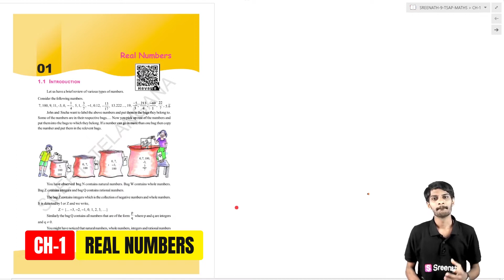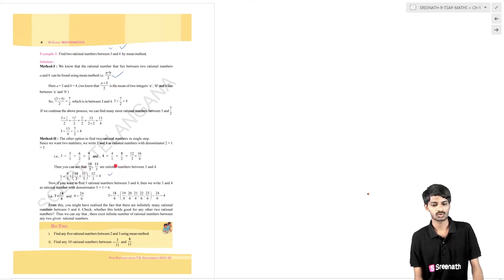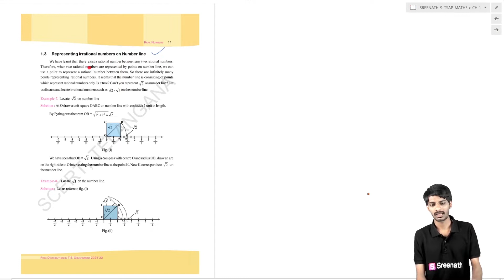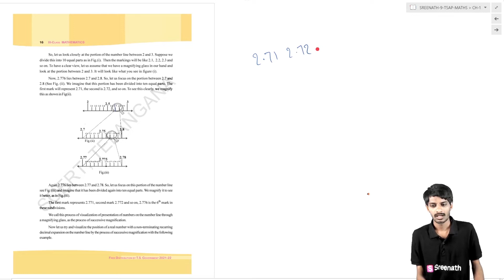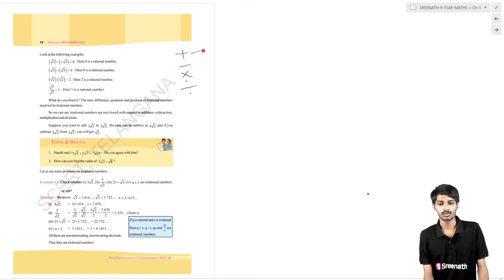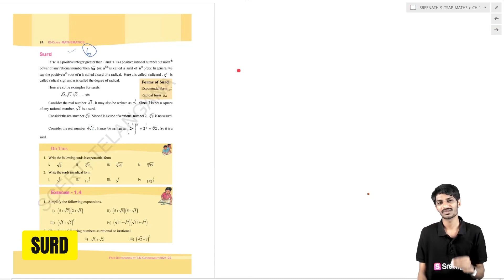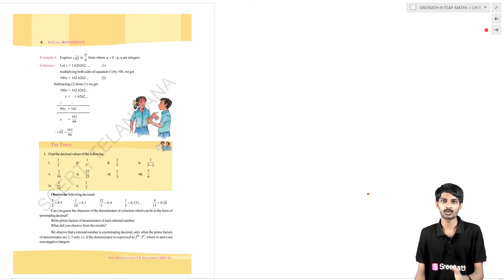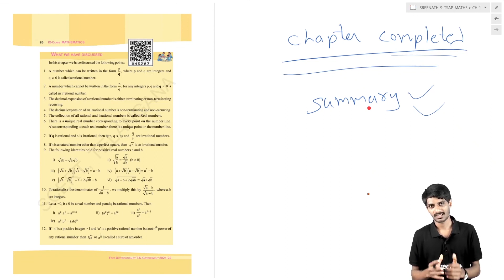Real Numbers: Full Chapter in తెలుగు | TS/AP Class 9 Maths | Chapter 1 | Sreenath Academy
In this Text Book Series, Karthik Sir explained the Real Numbers full Chapter in Telugu under 60 minutes (వాస్తవ సంఖ్యలు). This is from 9th Class Maths Chapter 1 (TS).

NOTE: All chapters in TS / AP 9th Class Maths and other classes & subjects are organized using the Playlists above. These classes are explained in our native Telugu for better understanding. Please check out the above links to know more.

In this video:
✔️ Class: 9th
✔️ Subject: Maths
✔️ Chapter: 1
✔️ Chapter Name: Real Numbers (Full chapter explanation in Telugu)

👉 Topics explained in this video (Real Numbers - Full chapter)
00:00 #1. Overview
04:51 #2. Introduction
09:47 #3. What are Irrational Numbers
19:53 #4. How to Represent Irrational Numbers on Number Line
22:06 #5. What are Real Numbers
26:53 #6. How to Represent Real Numbers on Number Line
32:09 #7. Operations on Real Numbers
37:30 #8. How to Rationalise the Denominator
42:30 #9. Law of Exponents for Real Numbers
48:18 #10. What is Surd
55:32 #11. Summary

Who we are:
Sreenath Academy is a team of young and passionate people from Hyderabad, making the best videos that are easy to understand, practical, and fun for Students across India. To know more about us, please click this

Want to work with us?:
Are you passionate about the subject? Can you communicate well and make concepts easy? Then we have a job for you.